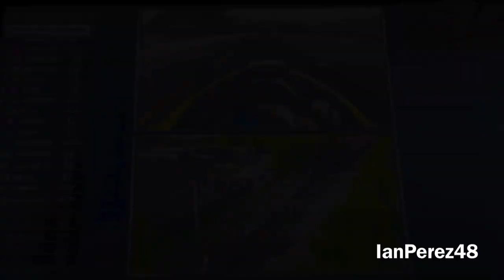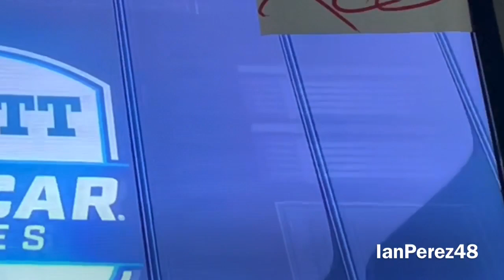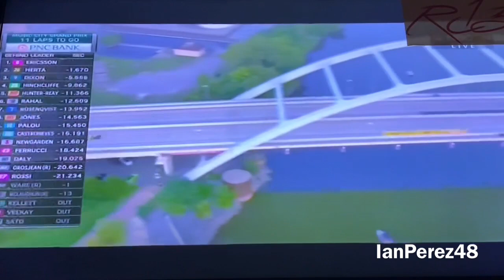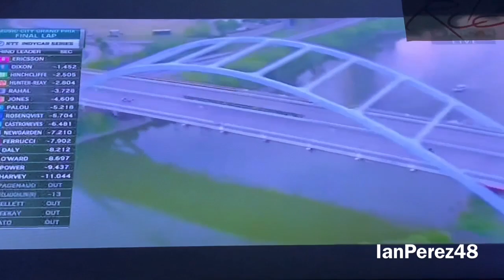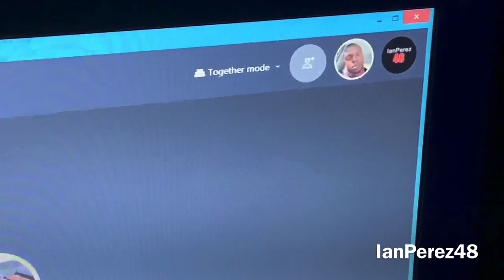2021 IndyCar Big Machine Music City Grand Prix Reactions (A WTF IndyCar Race and Winner!)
Marcus Ericcson's win is THE MOST WTF WIN I have EVER SEEN in Racing!

PEOPLE IN THE VIDEO: Dannicol Matthew, Nerf 47gamer, jlpsnipes, LowBoostDanny, NASCAR48-Justin Hebert, and IanPerez48 (me)

Videos I’ll make:
- Reactions
- Stop Motions
- PS4 Livestreams
- Racing Stories